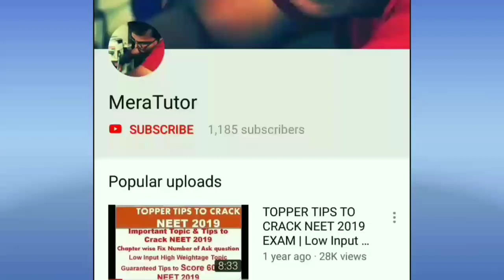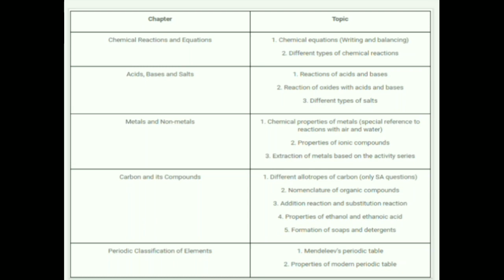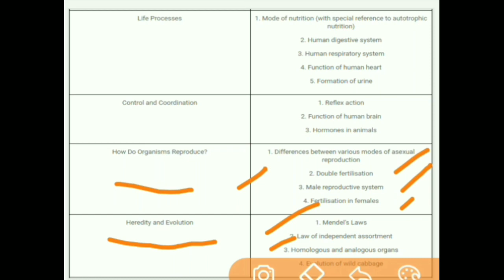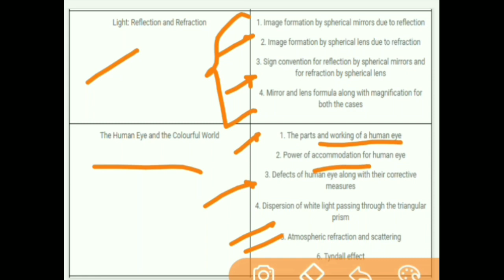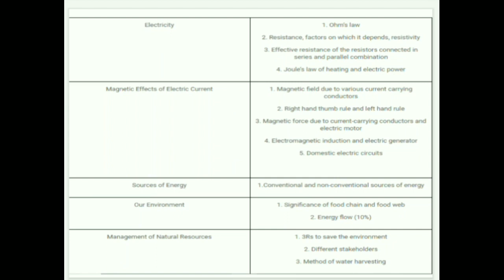Most Expected Topic for CBSE Class 10 Science Exam